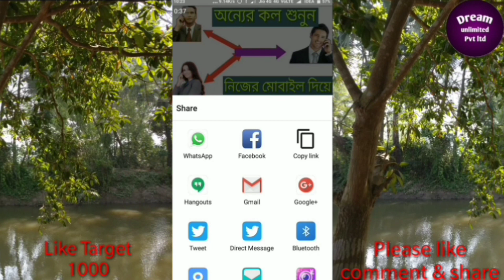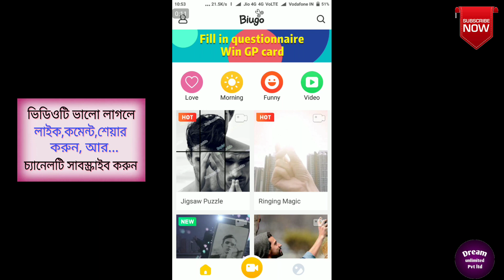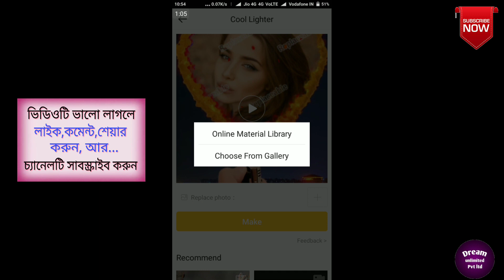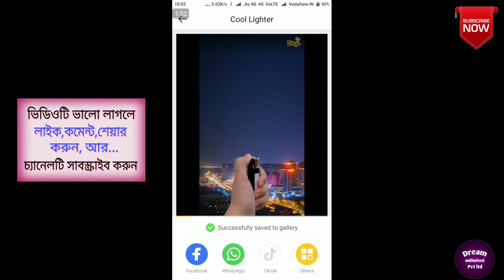এখানে আপনার ফটো দিলেই ভিডিও তৈরি হয়ে যাবে | Make Cool Video With Your Photo